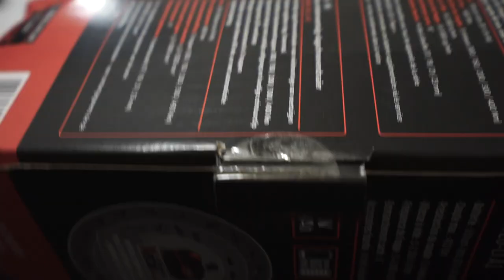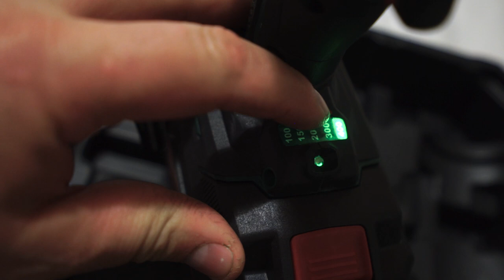Unboxing & test Parkside Visseuse à choc PASSK 20-Li A1